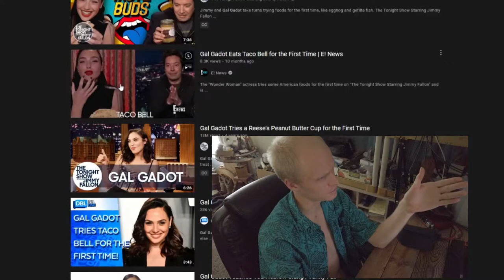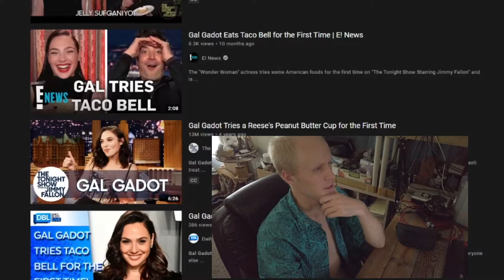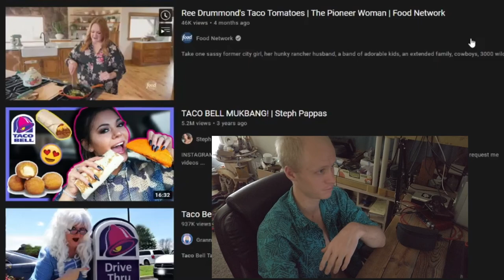How Gal Gadot ruined my search results by Eating Things.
Encouraging Retarded Americans To Be Even Stupider is one of the worst things you could do.